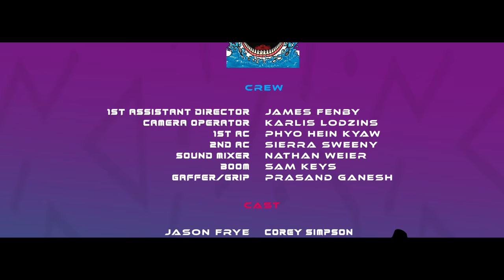The VHS, Short Film 4K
The VHS is a 80's style Comedy following the story of a young man named Jason Frye, who is fired from his job, loses his girlfriend and desperately needs to get away from his problems and "Escape from Reality". Jason results back to the only thing he knew as a child on what to do when things are tuff, He pulls out his old dusty VHS tapes and begins watching some of his favourite 80's movies. Suddenly Jason remembers that when he used to watch these films as a child, He would pretended that he was actually the star in them. Jason begins to become so immersed in the movies that he starts too believe that it is reality...

With One Look (The Wildest Dream) Music & Lyrics by
Rupert Hine & Jeanette Obstoj